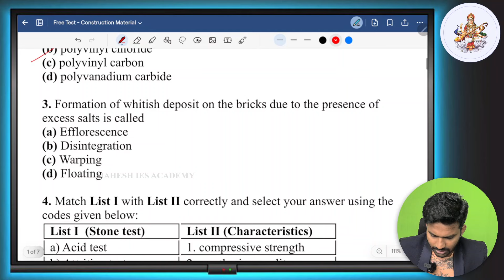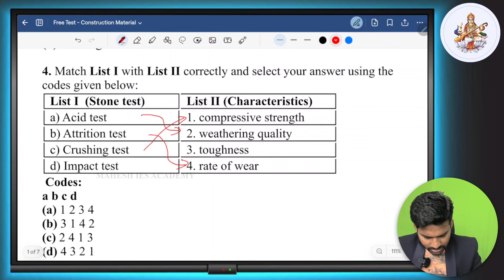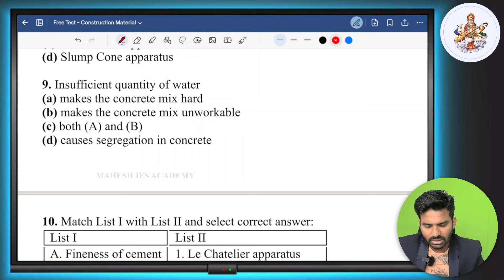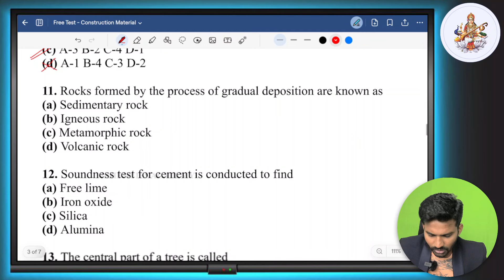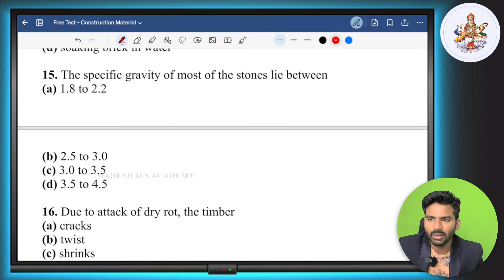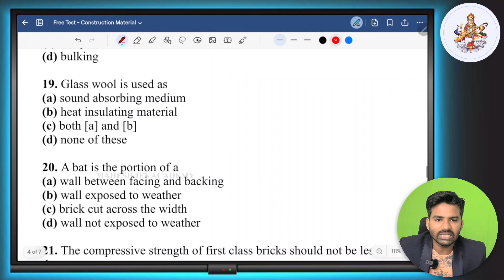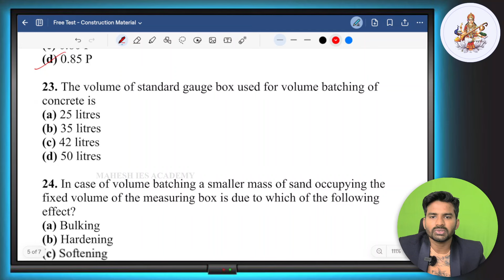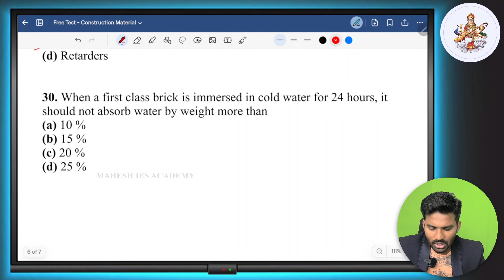TNPSC Construction Materials FREE Test Discussion | JDO PYQs Analysis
MAHESH IES ACADEMY CHENNAI
The best coaching academy for civil engineers

🙏Hello Everyone🙏